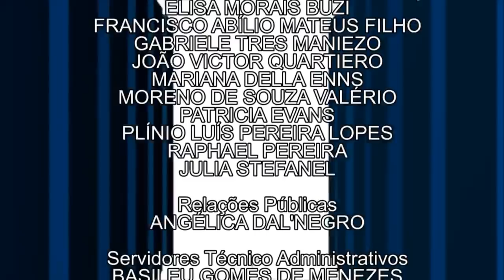Vocação | Matemática Industrial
Versão reeditada. Original exibido em 15/06/16.

Esta edição do Vocação é pra quem gosta de números e quer se aprofundar nas Ciências Exatas! A Matemática Industrial consiste no desenvolvimento de ferramentas  da matemática aplicada e computacional para usar em soluções de problemas.

Além de aulas multidisciplinares, o estudante de Matemática Industrial da UFPR pode participar de Projetos de Extensão e estágios. Confira como funciona a graduação, conheça a opinião dos estudantes acompanhe o Papo Profissa com um profissional formado!

Participação dos Professores de Matemática Industrial da UFPR João José Rosseto, Geovane Grapiglia e Carlos Henrique dos Santos, da estudante Lorayne Veri, da mestranda Adriane Alves Fressato e o membro da Academia Brasileira de Ciências Yuan Jinyun.